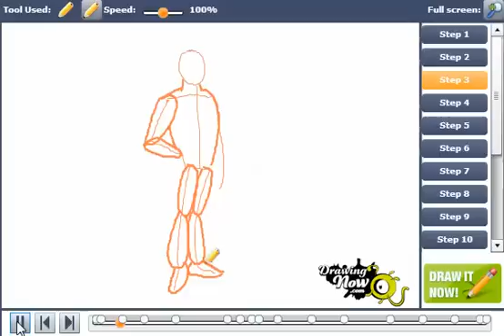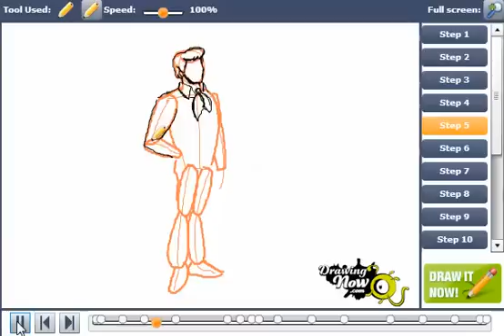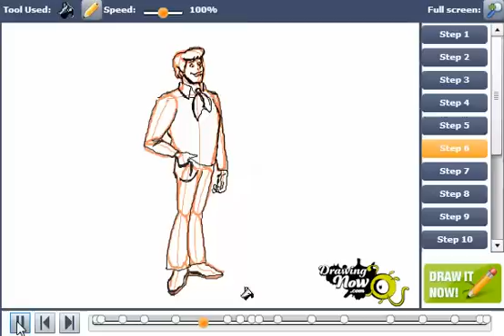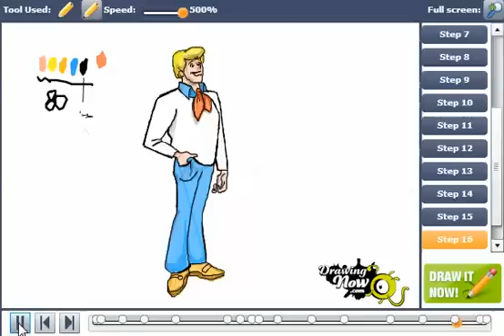How to draw Fred from Scooby-Doo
You can see the original tutorial of How to draw Fred from Scooby-Doo